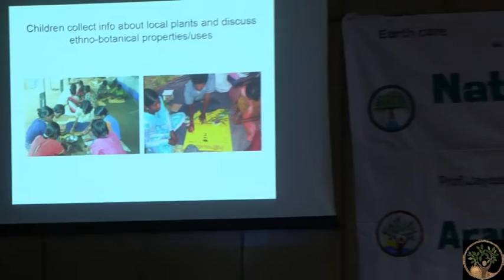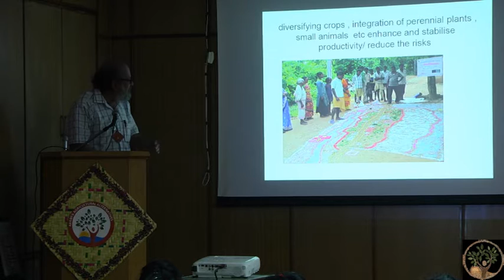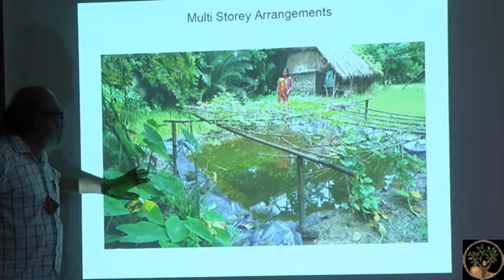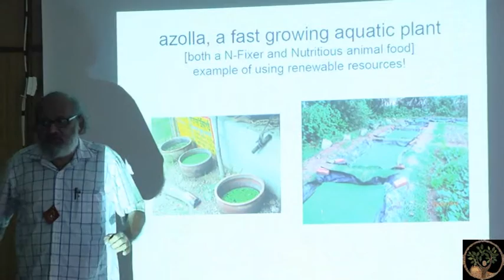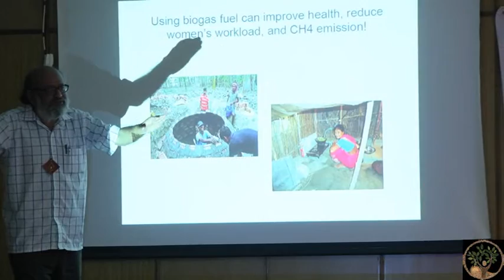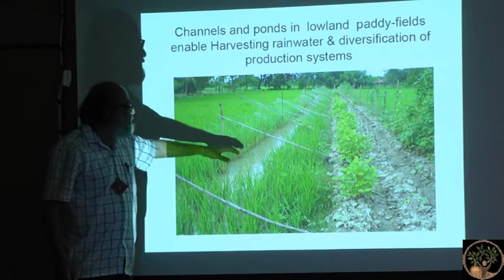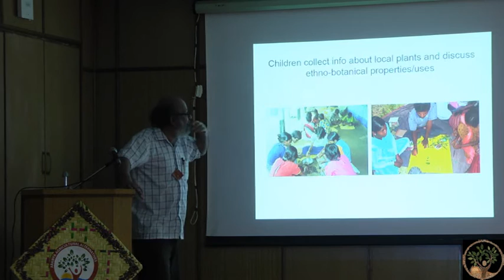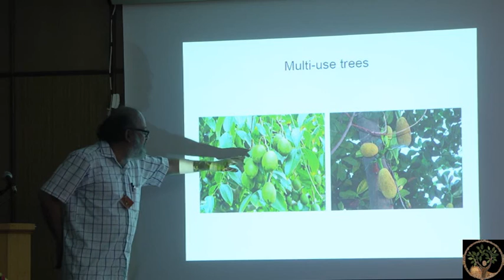National Permaculture Convergence 2016 - Ardhendhu Chatterjee on Permaculture in Wetlands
Ardhendhu Chatterjee talks about Permaculture in Wetlands at the National Permaculture Convergence India 2016. Hosted by Aranya Agricultural Alternatives.